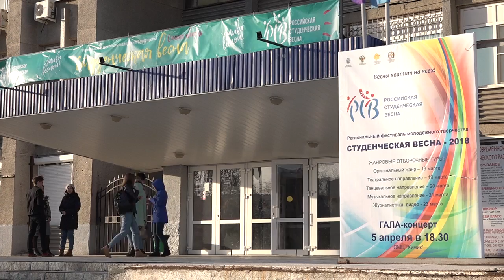Гала концерт «Студенческая весна 2018»